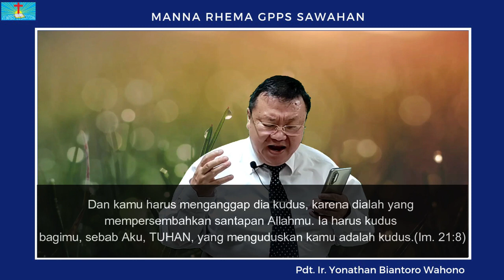Mana Rhema 14 juni 2021